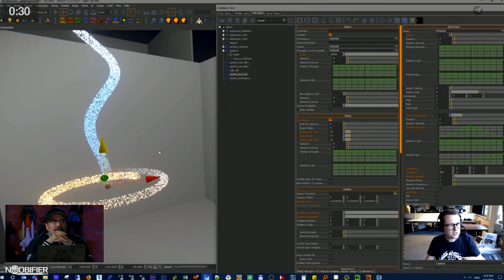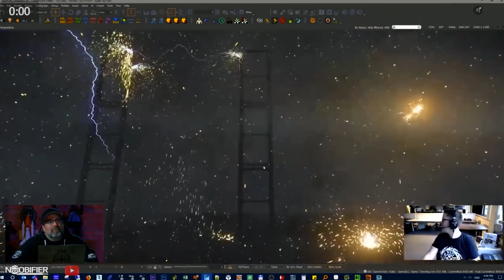Reverse The Verse - VFX - in 0 min 50 sec - Star Citizen - RTV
Star Citizen aims to span multiple video game types by combining space trading, space combat and shooter elements, in a first person massively multiplayer online game. In October of 2012, Chris Roberts, the creator of the wing commander series, launched a Kickstarter Campaign whose goal was to create the seamless persistent universe and the narrative player experience squadron 42. The project continues to break Guinness Records through incredible community support. Despite the technical hurdles, CIG demonstrates tangible results and continues to prove to its backers that the impossible is becoming possible.  The scope and scale of the game increased as more funding was pledged, which became known as feature creep. Most accept that delays, although frustrating, do result in obvious progress. The player backers are given early access to the current live version of the game code, to test and offer feedback. The player experience changes from enjoyable to frustrating and back again, sometimes day by day. Star Citizen can be enjoyed, and take a break when it suits you. Numerous content creators cover the ongoing situation to keep you informed and up to day. As an early backer and tester, you need to be ready for its quirks but you can also witness the game evolve.